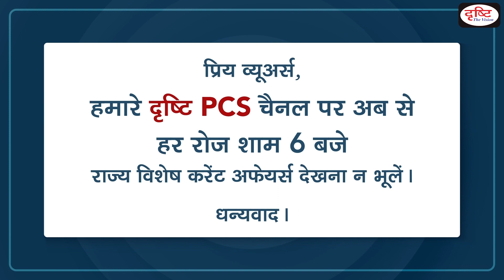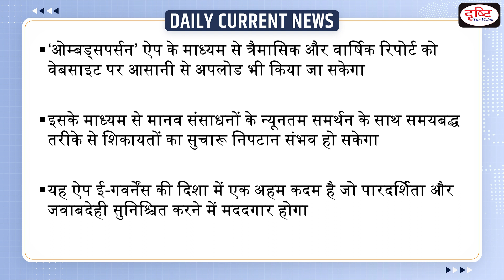Union Minister launches Ombudsperson App – Daily Current News I Drishti IAS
Recently, Union Minister for Rural Development and Panchayati Raj Shri Giriraj Singh launched Ombudsperson App for Mahatma Gandhi NREGA . Addressing the launching event, the Minister said that the Ombudsperson App is a step towards e-governance, this will be helpful in ensuring transparency and accountability.

1. Videos by Dr. Vikas Divyakriti To

2. Concept Talk- By Dr. Vikas Divyakirti

6. To The Point- Special

8. UPSC PT Prelims Practice Quiz